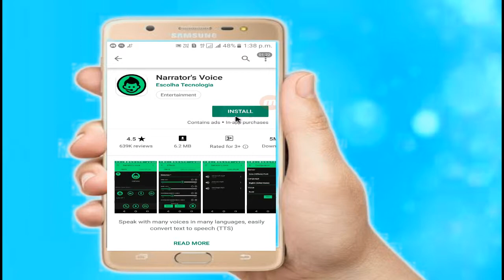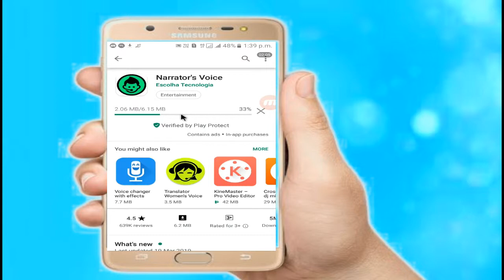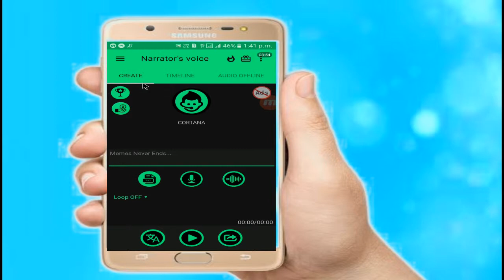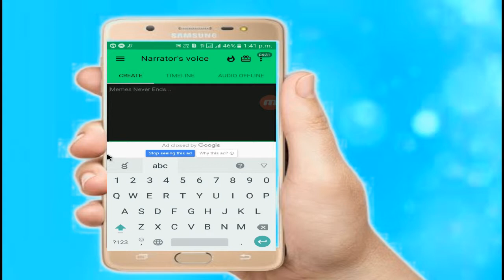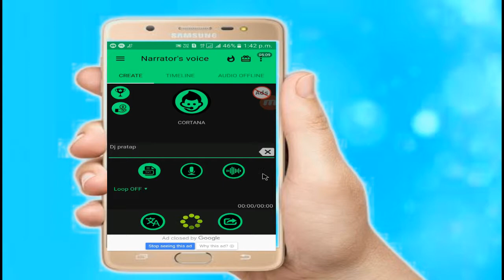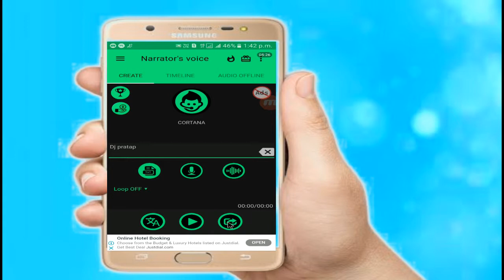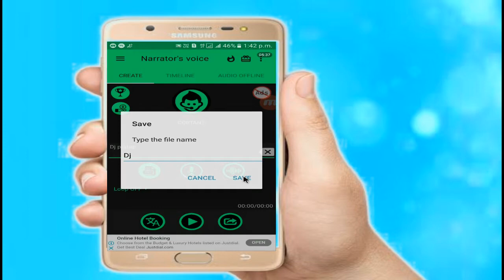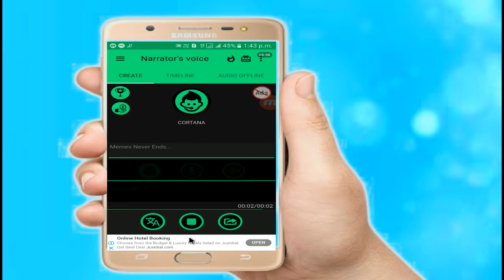how to make dj voice tag in mobile